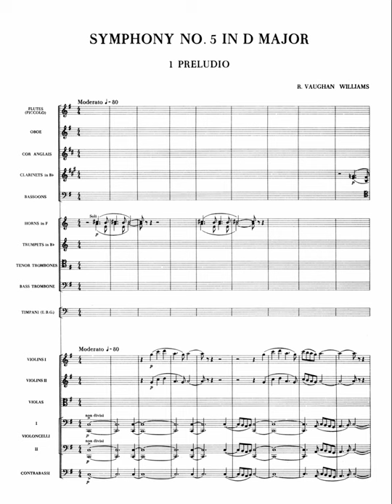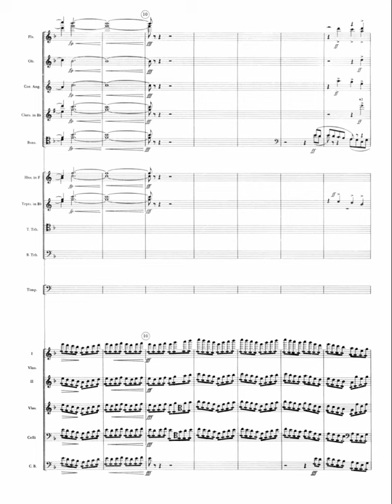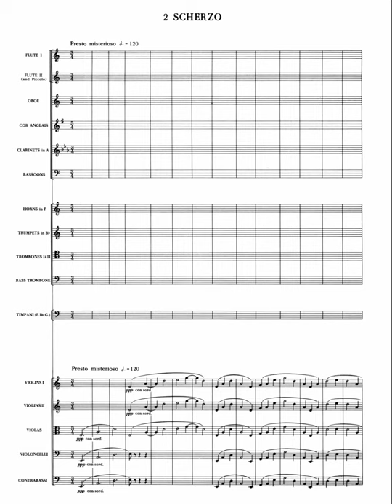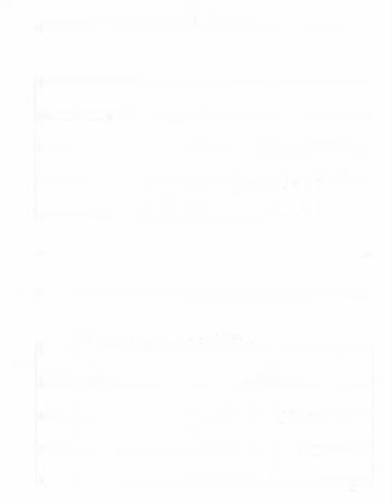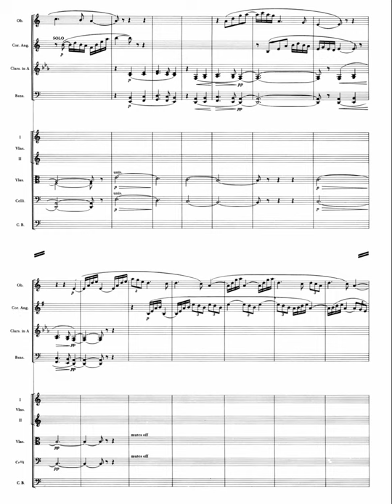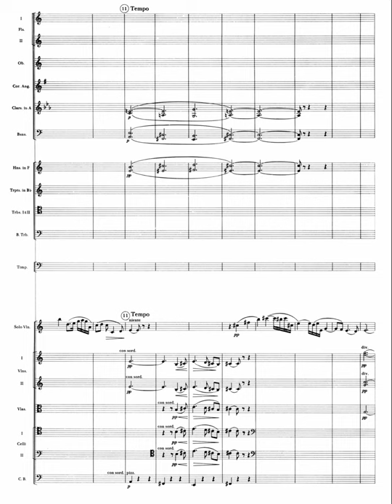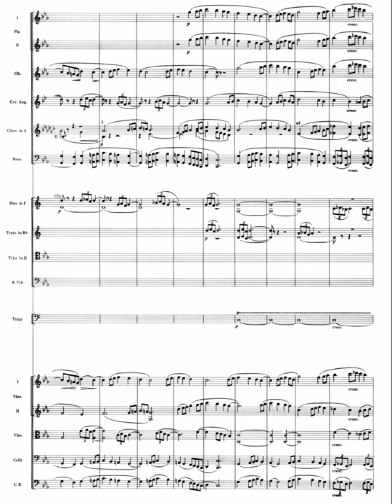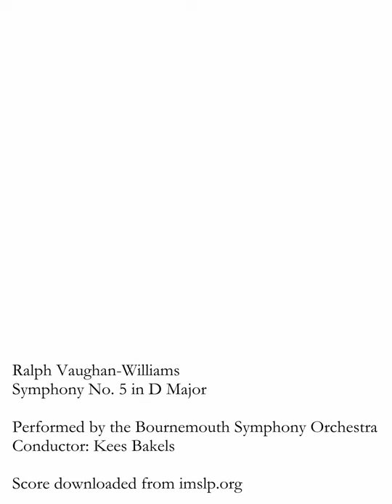Vaughan Williams - Symphony No. 5 in D Major (Score)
Ralph Vaughan Williams' 5th Symphony in D Major, composed from 1938 to 1943, for orchestra.

00:00 1. Preludio
12:01 2. Scherzo
16:48 3. Romanza
28:06 4. Passacaglia

Performed by the Bournemouth Symphony Orchestra
Conductor: Kees Bakels

The score used in this video is an Oxford University Press Edition. It was downloaded from imslp.org, and is in the public domain in any country where copyright expires fifty years after the composer's death. As such, it is possible this video may be unavailable in certain countries whose copyright lengths are longer.

The audio used is from a Naxos recording. It is still protected by copyright, however reuse has been fully licensed through YouTube's Content ID system.

Hey! I’m a music student who designs these videos in my little free time to help my studies, and hopefully to help you too. If you have any recommendations I’d love to hear from you - this very video was a request from a commenter! Feel free to message me on Twitter (@altoclefchannel) or comment and email any suggestions you have - so long as they are out of copyright in the UK and US I do my best to upload as soon as possible. Thank you!